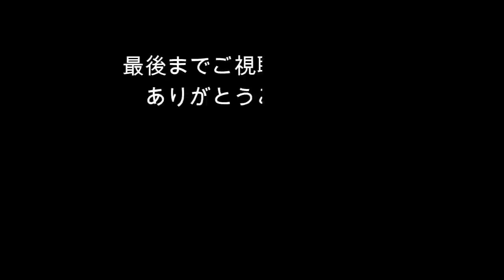本日のぬこ84【猫の体操】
保護猫ウラの成長記録
ものさしに敵対心があるのか、恐々とパンチをくらわすウラ
『大丈夫こわくない』といっても伝わらないので、ものさし体操して遊んでみました。ウラはものさしに慣れたのか・・・果たして！

今回のギア／気まぐれな曲

キャットケージ